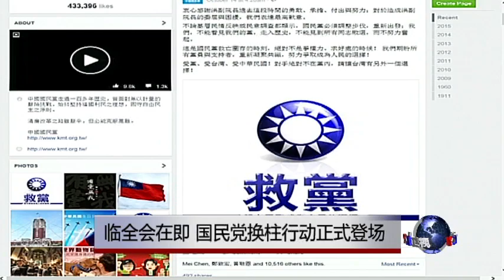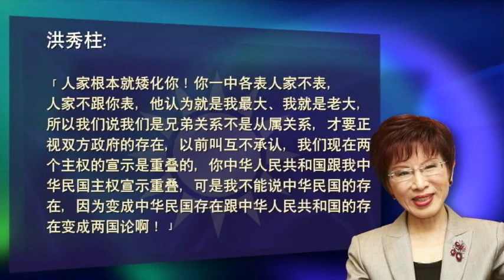VOA连线：临全会在即，国民党换柱行动正式登场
经过几个月的争议，国民党的换柱行动将在明天登场，国民党临时全国代表大会将正式废止总统参选人洪秀柱的提名，换柱能挽救国民党的颓势吗？换柱风波凸显了哪些问题？美国南卡罗来纳大学政治系教授，也是台湾政治观察家谢复生教授，通过SKYPE连线，为您进行分析。